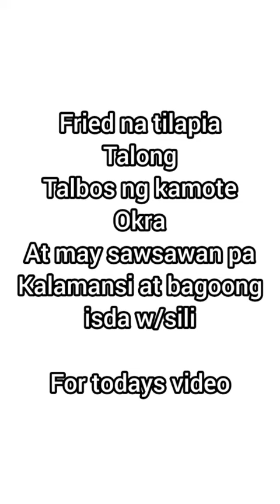NAPAKA SIMPLING ULAM PERO LAKAS MKA ULIRICE SA SARAP | FILIPINO FOOD